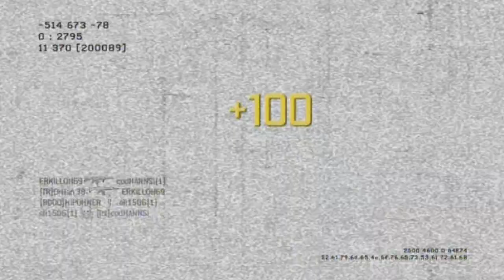[gameplay #2] 23 - 2 "pimba pimba" dpe PP90 HD || MW3 || ShaStep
DOWNLOAD